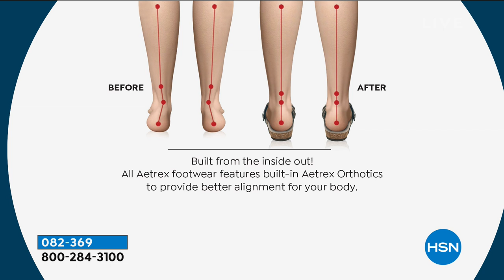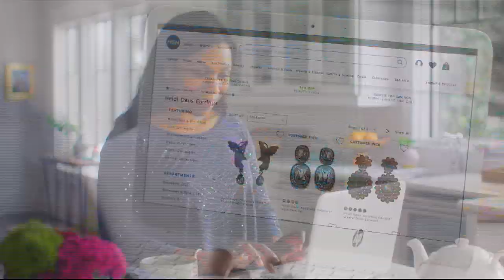HSN | The List with Colleen Lopez 02.21.2019 - 09 PM